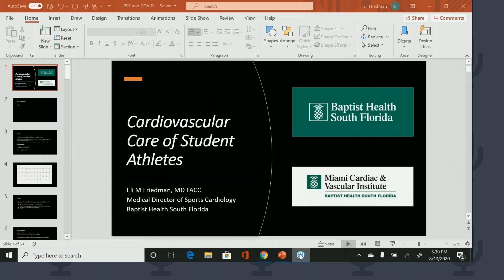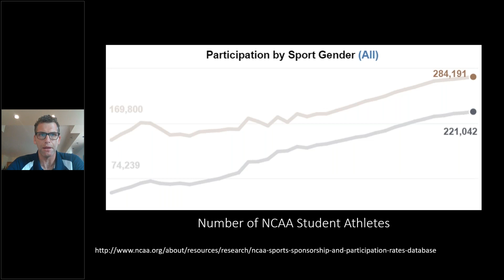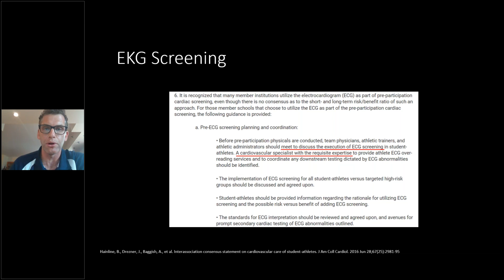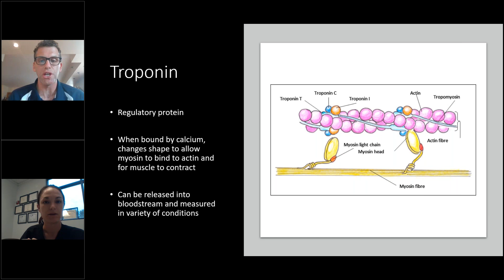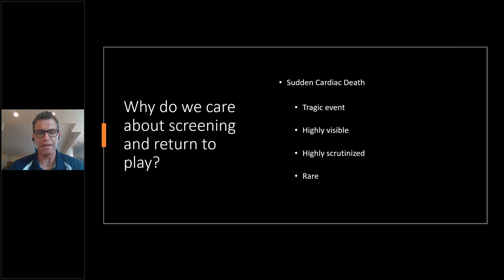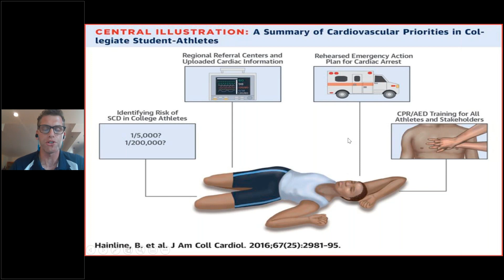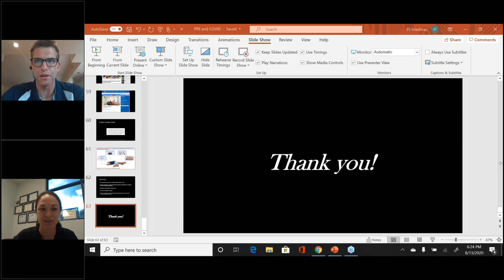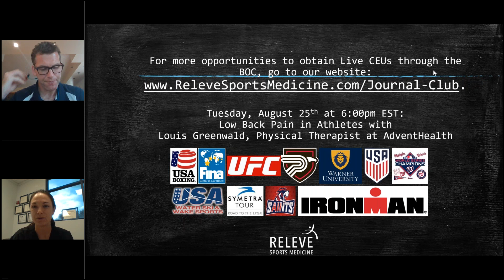Cardiovascular Care of Student Athletes and Post COVID Return to Play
Dr. Eli Friedman, the medical director of Sports Cardiology at Baptist Health, works as a clinical and sports cardiologist. He completed his undergraduate degree at Brown University and the University of Pittsburgh, medical school at Ross University and the Chicago Medical School Rosalind Franklin University, and his residency and fellowship at the University of Pittsburgh Medical Center. He serves as the team cardiologist for Broward College, Nova Southeastern University, Florida Memorial University, and he serves as an advisory sports cardiologist for Broward County Public Schools. He works with the Heart of a Champion which is a partnership with OneBeat CPR and AED and the American Heart Association to teach how to recognize and respond to cardiac arrest in a sports setting. In his college years, he played as a pitcher and considered going into MLB as a free agent prior to pursuing medical school. He will be speaking today about the cardiovascular care of student athletes and post-COVID return to play.